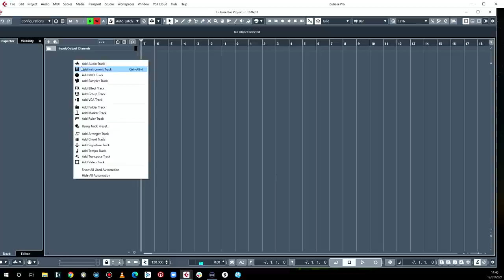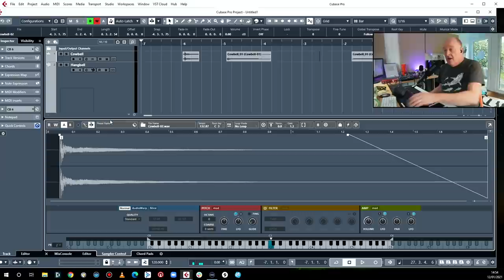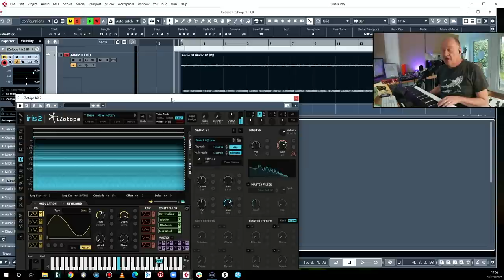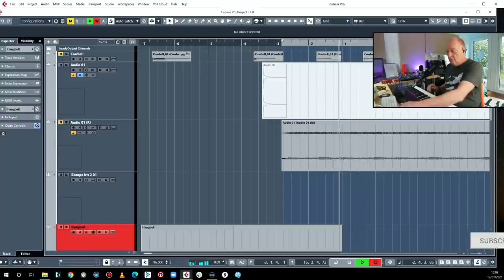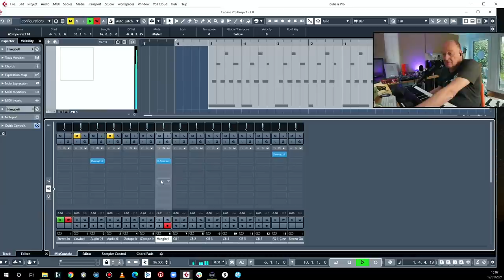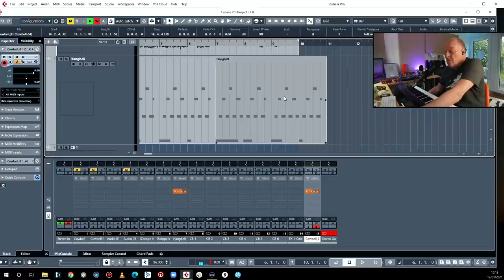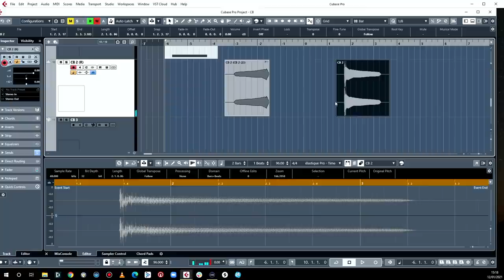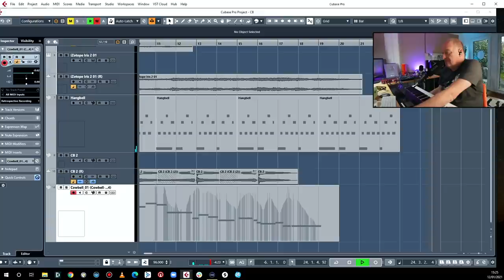How to Write Music - Cowbell Special :)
How would you go about writing music using just a cowbell?! That's the task composer Guy Michelmore set himself using Steinberg's Cubase 11 sampler tracks, LiquidSonics Cinematic Rooms reverb and iZotope's Iris 2 software. See how he gets on.